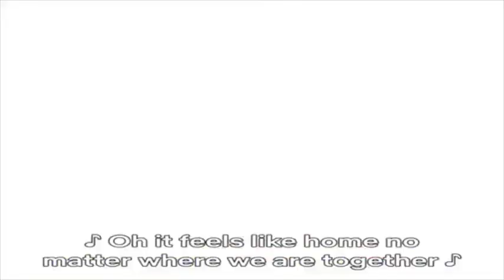The Loud House # The Loud House Movie : Life Is Better Loud - Trailer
Hi Friends,

Welcome to Cartoon Channel.

Watch your favorite cartoons, movies, animations and characters here together with family and friends.  We are working on to compile your favorite cartoons and characters in this channel for us and future generations.